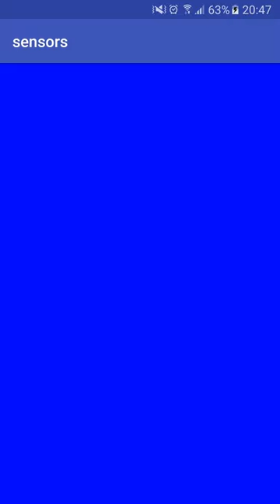Demo video of the Gyroscope Sensor tutorial for Android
This video is the demo of the application made for the Gyroscope Sensor tutorial on Android. Don't hesitate to discover the complete tutorial associated to this demo application.